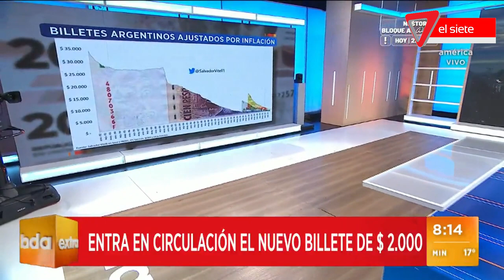COMENZÓ A CIRCULAR EL NUEVO BILLETE DE 2000 PESOS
A partir de la fecha se puede encontrar el nuevo billete de 2000 pesos circulando en primera medida en los cajeros y cajas del Banco Nación.
 ¿ Qué te parece este billete?